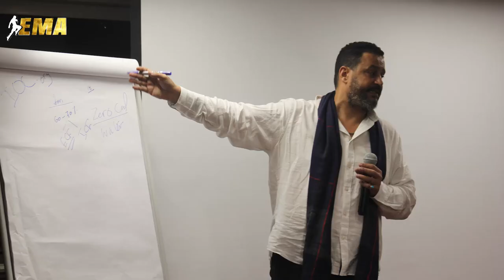لقاء مع دكتوره ايمان الجوهري في حول التغزيه للرياضيين في برنامج ema مع كابتن صبيح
دكتور خالد مسعود متحدثا عن دورة التغزيه تحت رعاية وزير الشباب والرياضه
تقرير برنامج ema - تقديم كابتن محمد صبيح